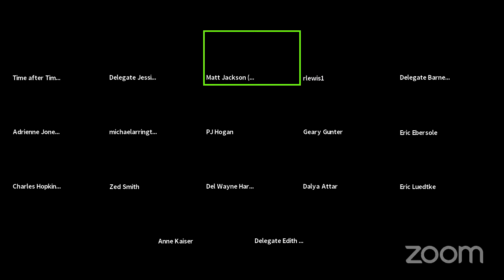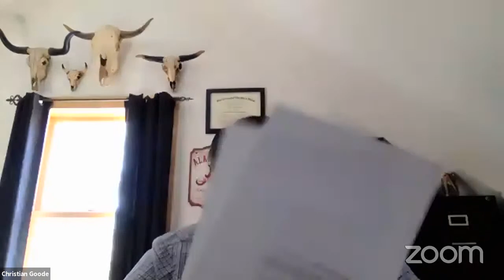W&M Committee Session, 2/25/2021 #1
Ways and Means Committee streaming session for Thursday, February 25, 2021 @ 1:30 PM